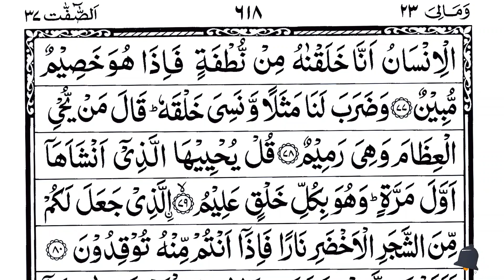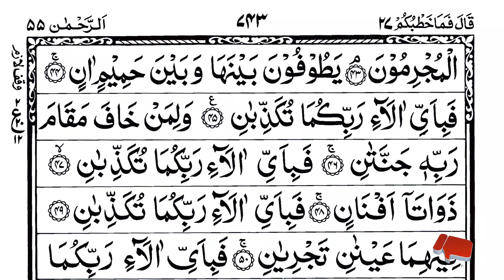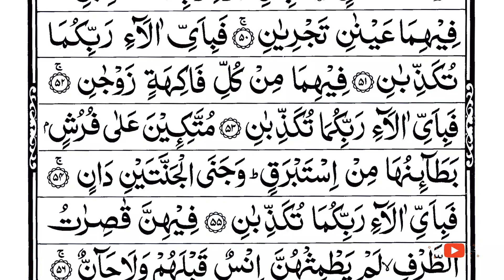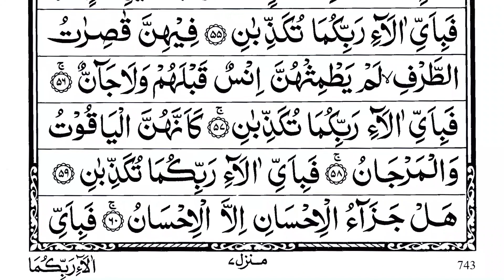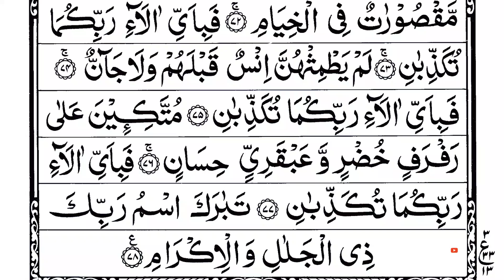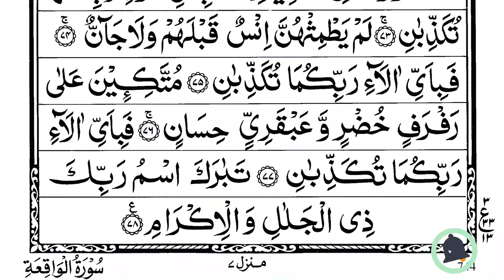Surah Yaseen | Yasin | Episode 269 | Daily Quran Tilawat Surah Yasin Surah Rahman Surah yasin yaseen